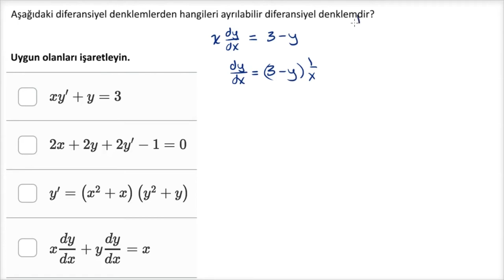Örnek: Ayrılabilir Diferansiyel Denklemlerin Tanımlanması (Matematik) (Diferansiyel Denklemler)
Worked example: identifying separable equations *